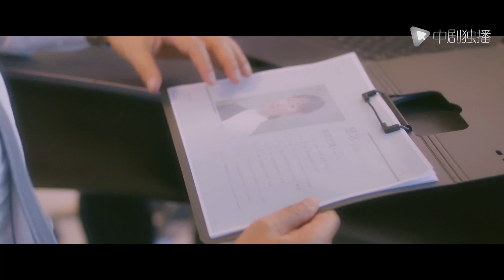骄阳伴我 预告 08（肖战、白百何、田雨、朱珠 领衔主演）